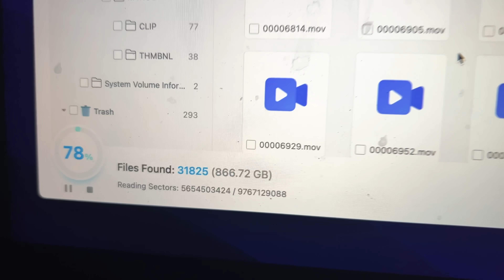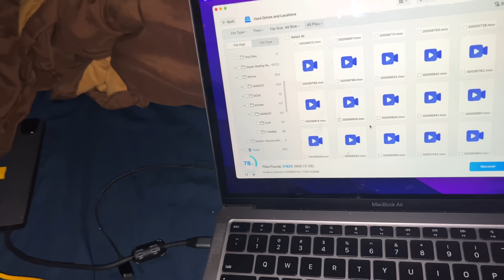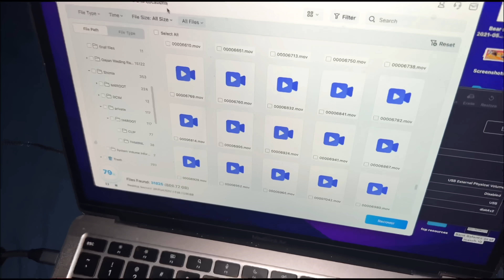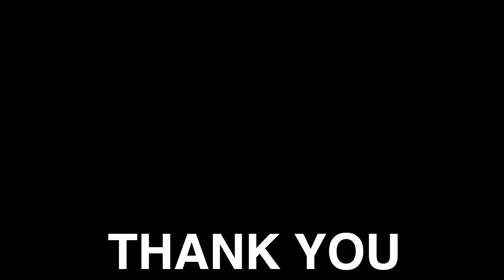Ek Badi Problem Ho Gayi !!